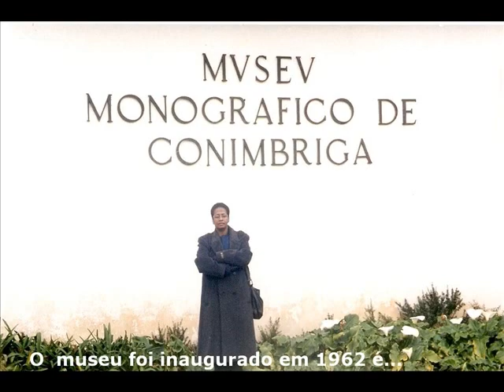2002 Portugal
Portugal